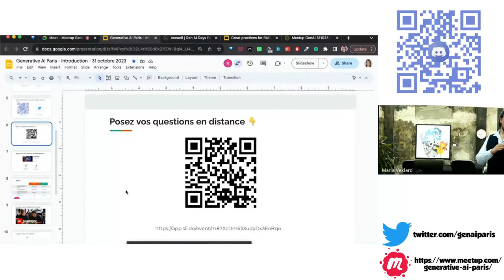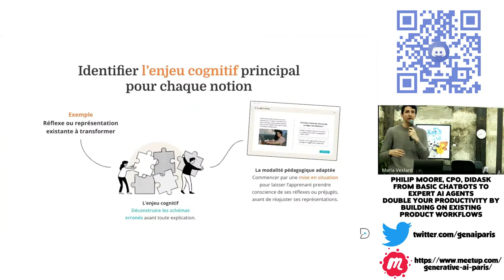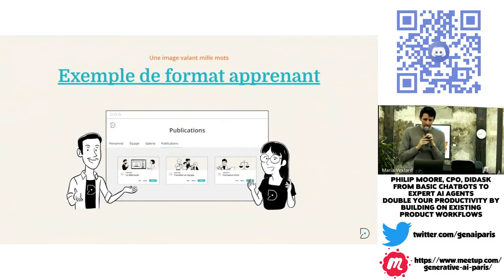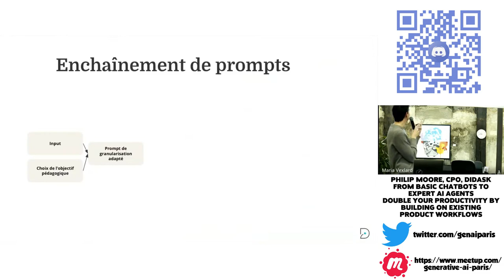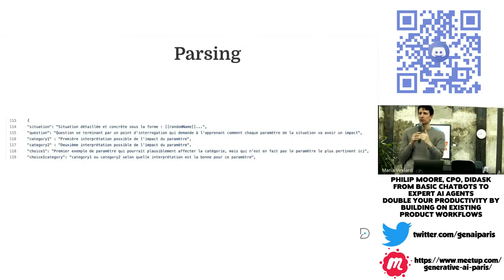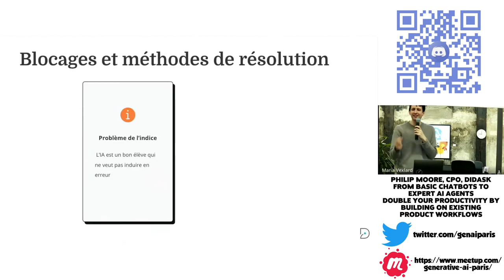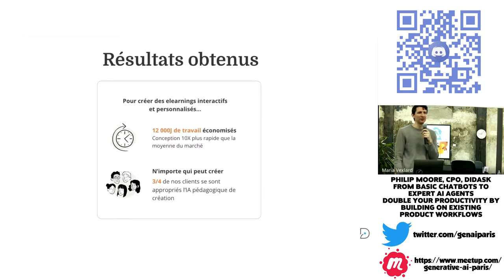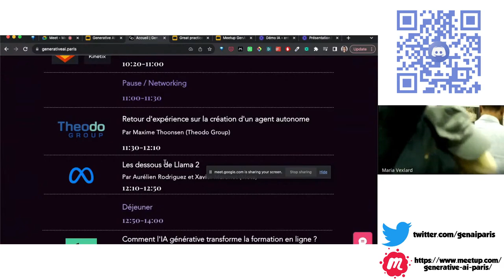From Basic Chatbots to Expert AI Agents (Philip Moore)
📣 Philip Moore , CPO - Disask
📝 From Basic Chatbots to Expert AI Agents Double your productivity by Building on Existing Product Workflows